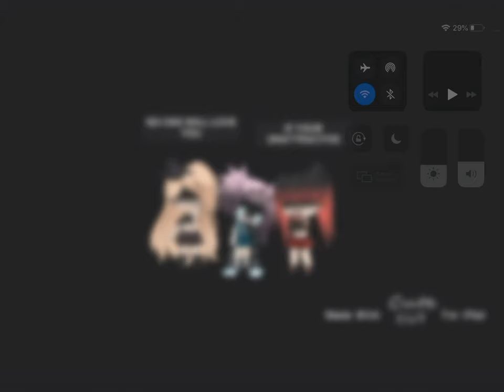Potato head meme